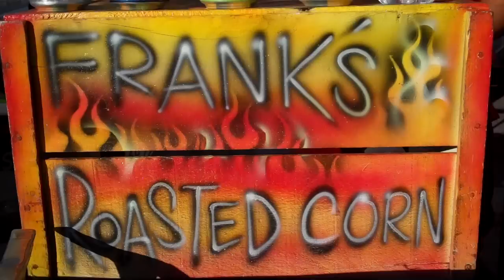Franks Roasted Corn!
interviews Frank Servin the Central Coast California Pismo Beach Roasted Corn man at the Farmers Market in Pismo Beach California.  Frank knows his roasted corn. see more interesting central coast fun in the sun, real estate, pismo beach homes, single parents, and homeless in San Luis Obispo